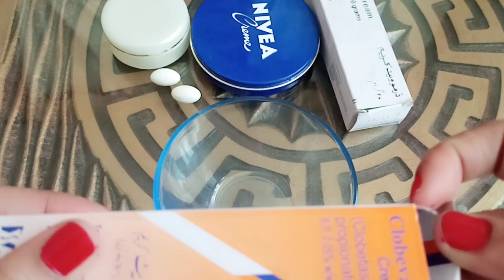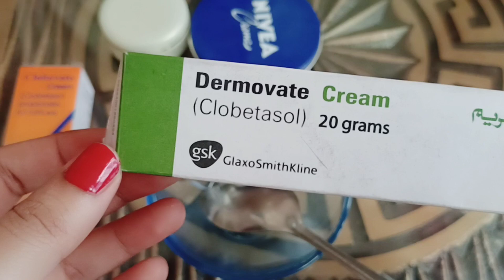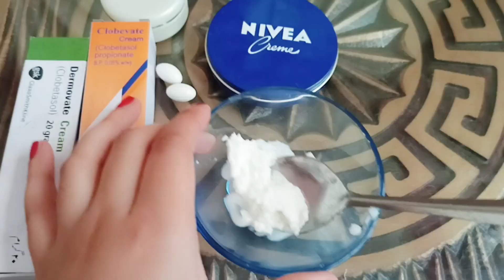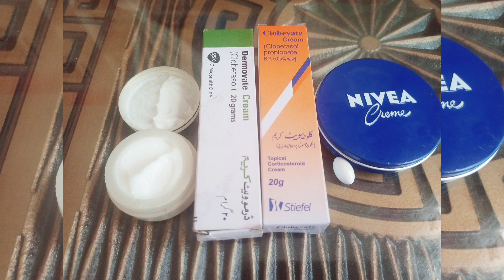Eid special video| Hand and Feet farmula whitening cream|100% secret hand and Feet whitening cream.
Eid special video 😍😍| Hand and Feet farmula whitening cream | 100% secret hand and Feet whitening cream. 7 Din Mein Apne Hath Paon saaf Karen

Hand and Feet farmula whitening cream | 100% secret hand and Feet |
DIY hath and feet whitening cream |
homemade night cream | homemade farmula cream.. 7 Din Mein Apne Hath Paon saaf Karen
hand and feet whitening cream, skin whitening , hand and feet whitening , hand and fit whitening cream,  whitening hand and feet cream, and and fit whitening tips,